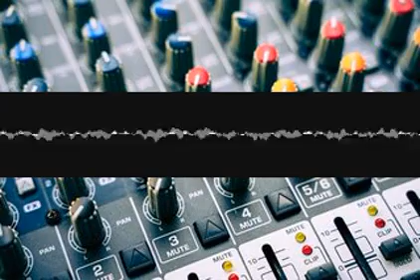Vulturehip Hop Structure nacwpgrolw